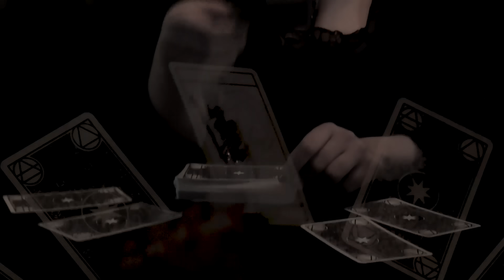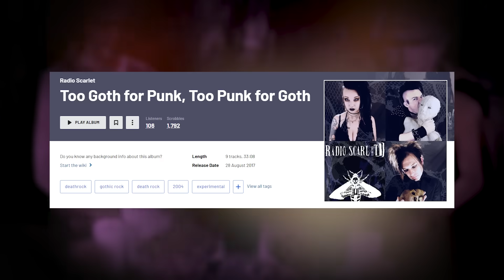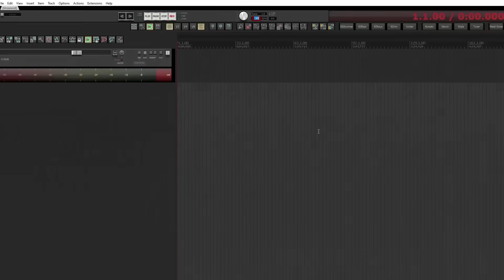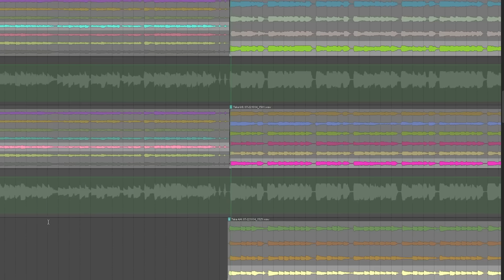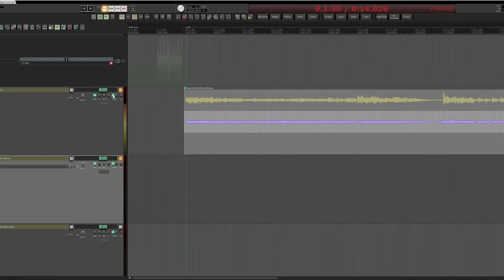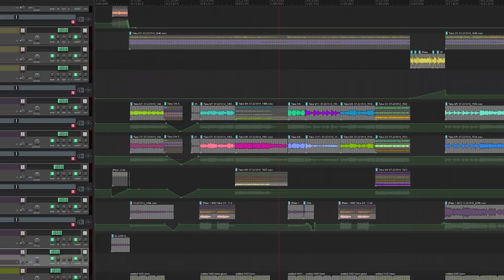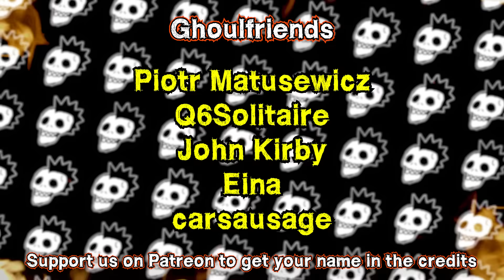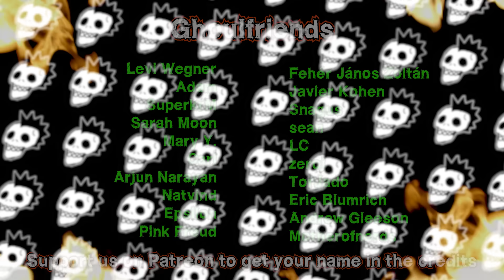How to make Deathrock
Beware the ghouls that lives next to your house. For they might make music that's more beautiful as the wolf howls of the night. Or it's just Pagefire doing a little bit of tomfoolery. Get zombified this hallowed night of terror as we teach you about deathrock!

CREDIT
Andri: Script, video editing, Instrumental
A-L: Script, make-up, vocals
Metal-Martin: Script, bass
LovelyMetalhead: Close Captions (English)
Meep: Album artwork

Special thanks to Floyd from @batbonerofficial8092 for helping with the lyrics and doing guest vocals.

Special thanks to Alex Cook for mixing and mastering the song

CHAPTERS
00:00 Intro
00:40 what is deathrock?
02:19 what you need
03:58 Lyrics
04:51 Making Deathrock music
08:22 Song - Ghoul Next Door (feat Batboner)
11:23 Finale